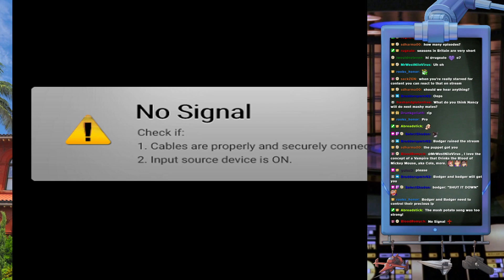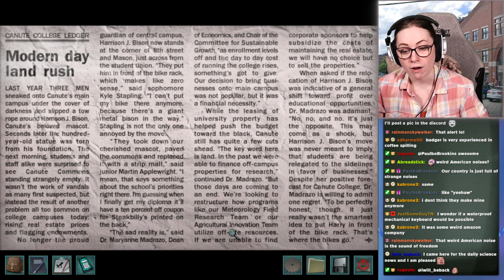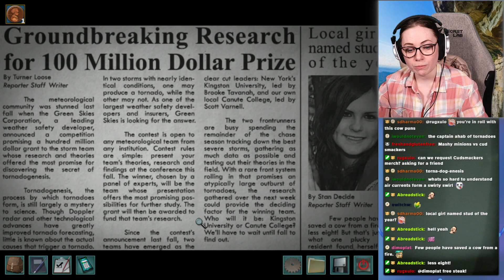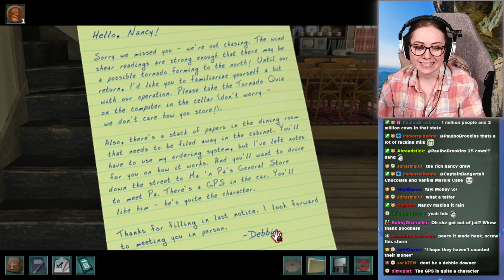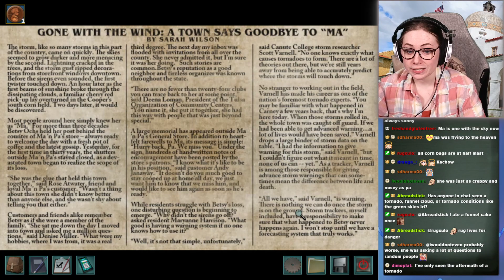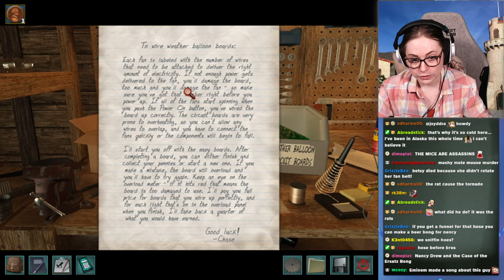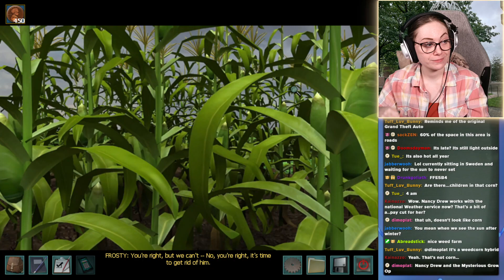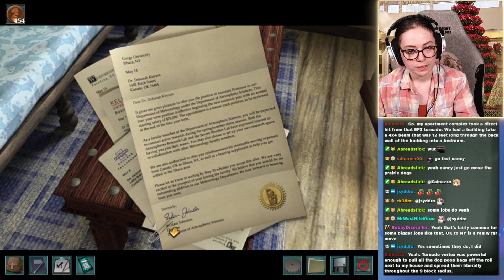Twisters are measured using the Vegeta Scale?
Nancy Drew Trail of the Twister full stream from 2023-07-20 Part 1